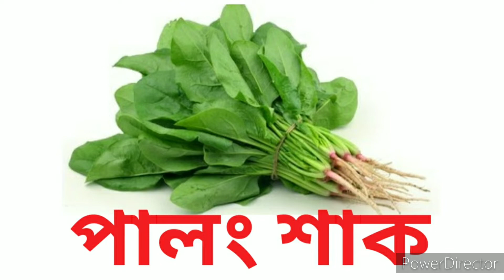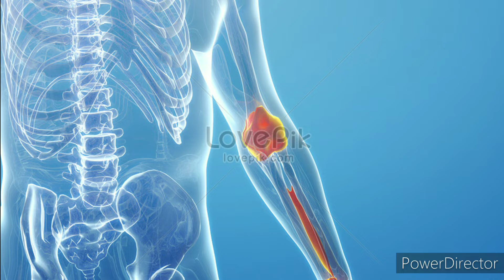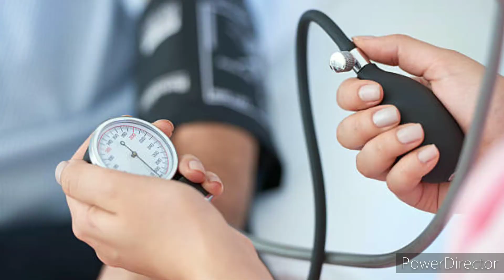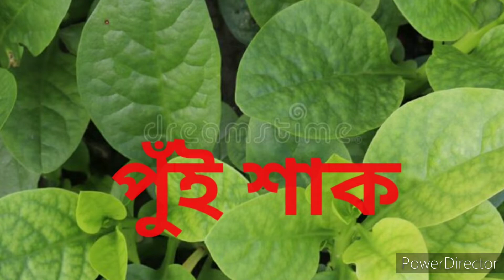জেনে নিন কোন শাকের কি কি গুণ? Health Tips Bangla | সুস্থ থাকার উপায় | Home remedies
বিভিন্ন শাকের পুষ্টিগুণ ও উপকারিতা | Health Benefits of Spinach |

শাক অত্যন্ত পুষ্টিকর খাবার। শরীর সুস্থ রাখতে নিয়মিত শাক খাওয়ার বিকল্প নেই । এই ভিডিওটিতে বিভিন্ন ধরনের ১০টি শাকের পুষ্টিগুণ ও উপকারিতা নিয়ে আলোচনা করা হলো। বিস্তারিত জানতে ভিডিওটি দেখার অনুরোধ রইলো।

This channel is only for general and educational purpose. This channel does not provide medical advice or treatment. So always consult your doctor for more information. BANGLA TIPS AND TUTORIALS YouTube channel does not claim any responsibility for this information.